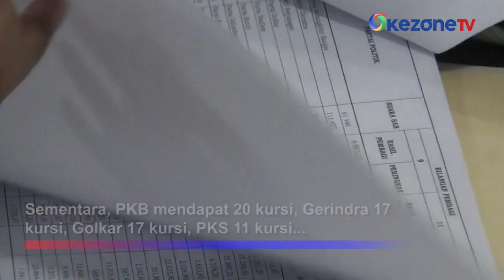KPU Tetapkan 120 Caleg Terpilih DPRD Jawa Tengah, PDIP Terbanyak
KPU Jawa Tengah resmi menetapkan daftar anggota DPRD Jateng terpilih periode 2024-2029. Penetapan itu berdasarkan suara terbanyak partai dan caleg yang dirumuskan dengan metode sainte lague. Penetapan tersebut dilakukan dalam rapat pleno terbuka di Kantor KPU Jateng, Semarang, Selasa (2/5).

Daftar anggota DPRD terpilih dibacakan langsung oleh Komisioner KPU Jateng secara bergantian. Hasilnya, PDIP menjadi partai dengan perolehan kursi terbanyak dengan 33 kursi.

Sementara, PKB mendapat 20 kursi, Gerindra 17 kursi, Golkar 17 kursi, PKS 11 kursi Demokrat 7 kursi, PPP 6 kursi, PAN 4 kursi, NasDem 3 kursi, dan PSI 2 kursi.